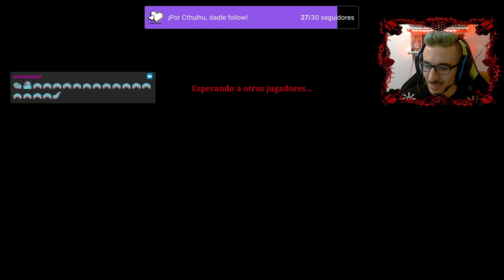Parguelas del pantano - Hunt Showdown tríos -